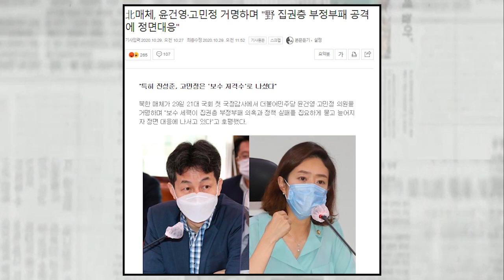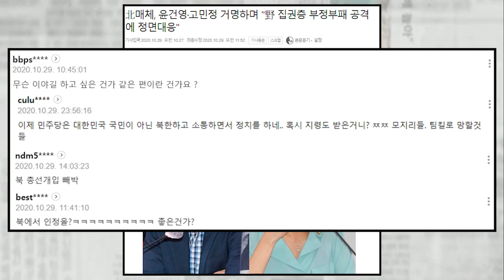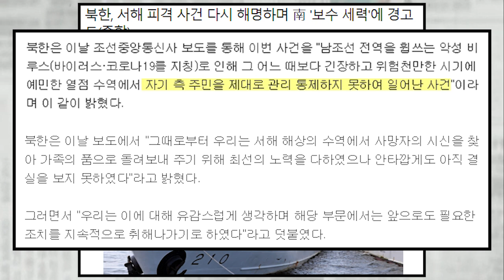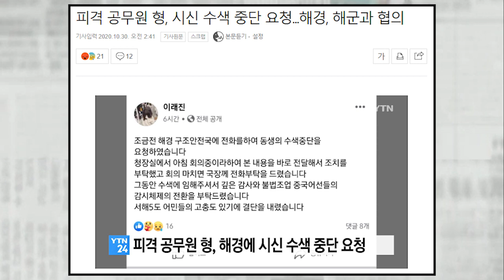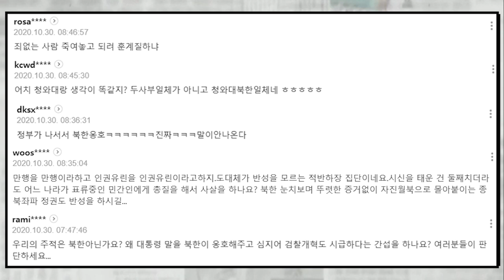北매체, 고민정 윤건영 언급하며 칭찬, 서해 공무원 피살은 남측 책임 공식 입장